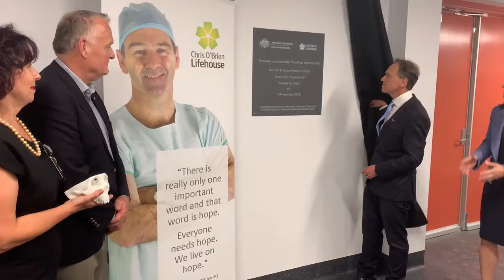Hon. Greg Hunt MP, Minister for Health officially opens the Sarcoma and Surgical Research Centre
It was an exciting moment for us in November 2020 when the Hon. Greg Hunt MP, Minister for Health, Australian Parliament, officially opened our new Sarcoma & Surgical Research Centre.

This hub that brings together clinicians and scientists from diverse disciplines has enormous potential to change outcomes for our patients.
It’s home to the Australia’s only manufacturing-ready high-performance polymer 3D printer in Australia which is one of only five in the world.

The Selective Laser Sintering 3D printer is able to print in PEEK, a thermoplastic polymer commonly used in engineering for the aeronautical industry.

PEEK has two critical properties for use in medicine: it is bioinert and does not react with biological tissue, therefore it will not cause a reaction with the host if implanted in the body; and it has a high load-bearing capacity, making it ideal for use in the jaw or the pelvis as a bone replacement.

The centre also houses a PC2 and GMO compliant lab for the development of biomedical implants and devices using patients’ own tissue and bone and new therapies requiring strict physical containment due to the viral or genetic nature of the microorganisms being studied, offering incredible potential for new drugs and treatments in medicine.

These features hold great promise for the future of people living cancer, particularly for patients with sarcoma or head and neck cancer, who often require complex bone replacement surgery. Today, these patients have implants made of titanium which takes many months to plan, design and print and will eventually wear. The technology will allow the clinicians to plan and print perfect, customised replicas of the removed bone in a matter of days.